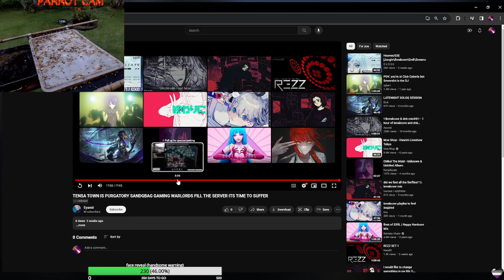The Thrill of Speed: Racing Games That Get Your Heart Racing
Compare gaming experiences across different platforms as we delve into the world of PC, console, and mobile gaming, highlighting the unique features of each.